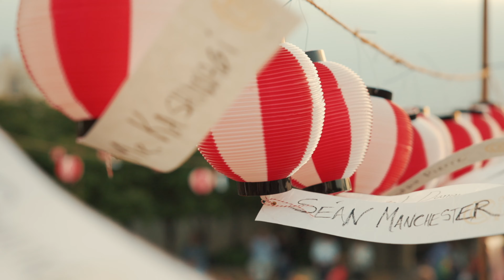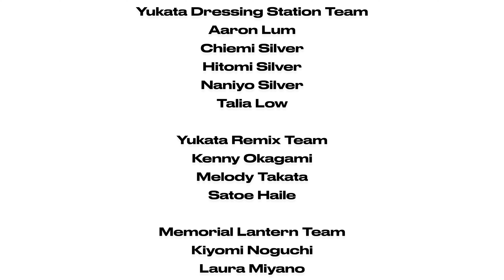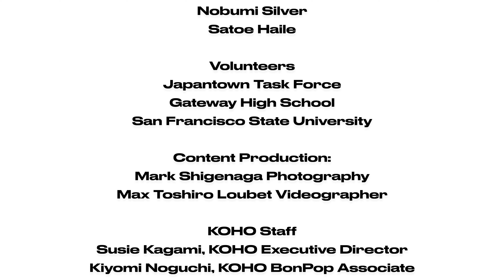Bon Pop 2023